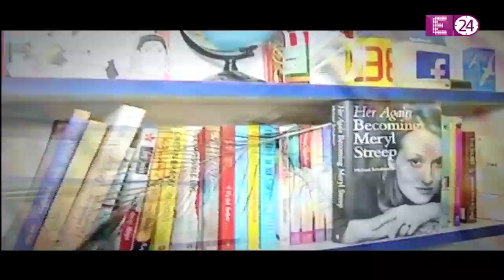U Me Aur TV के साथ Simran Pareenja || Simran ने दिखाया खूबसूरत आशियाना